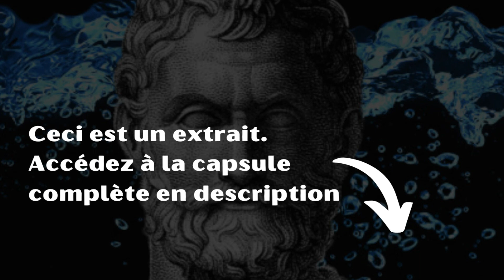Olen et Thalès parlent du marché de l'eau